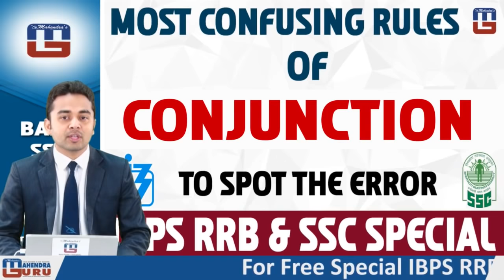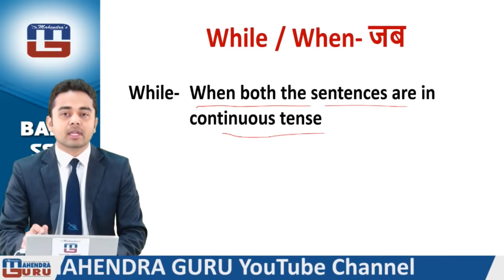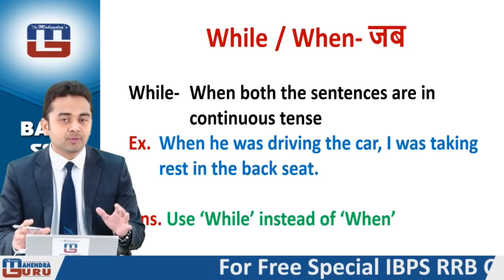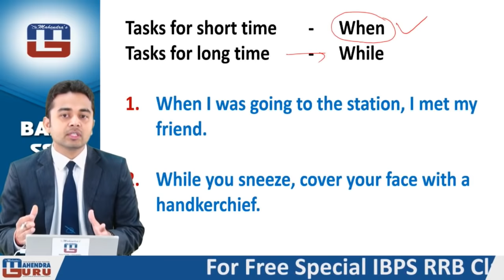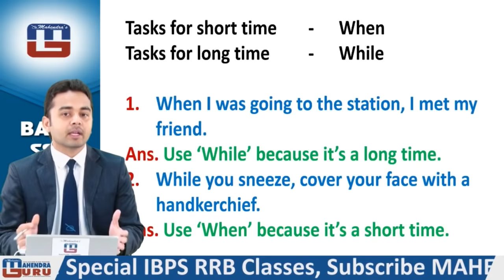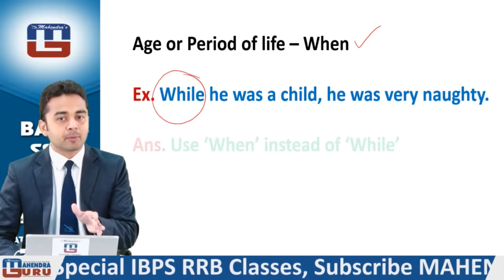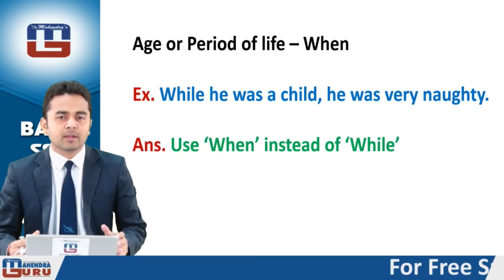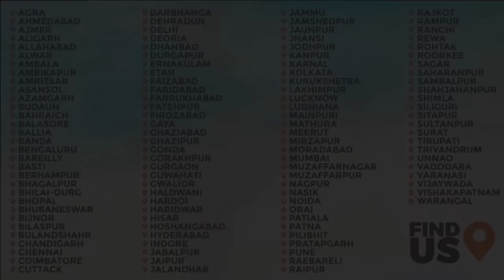Most Confusing Rules Of Conjunction | To Spot The Error | English | IBPS RRB Special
As you know, IBPS RRB has released huge vacancy . So, we are providing you a Most Confusing Rules Of Conjunction To Spot The Error From English Section for sure shot selection which will help you to crack your exam. It is always good to have an expert advise to make your plan more constructive as well as successful in order to achieve anything having worth.

1. No duplicacy or editing of the videos is allowed without the written permission of the publisher.

2. All the dispute are subject to Lucknow Jurisdiction only.

@ Copyright Reserved